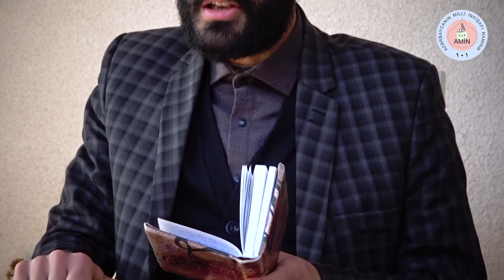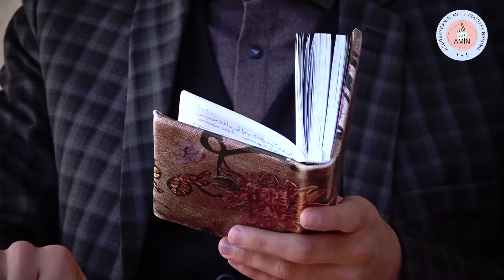Seyyid Əsri qəzəl